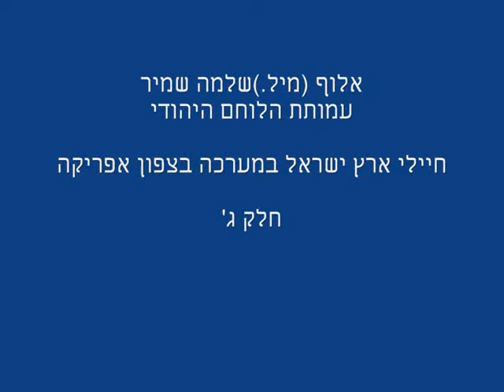שלמה שמיר, חיילי ארץ ישראל במערכה בצפון אפריקה - חלק ג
אלוף (מיל.) שלמה שמיר, חיילי ארץ ישראל במערכה בצפון אפריקה במלחמת העולם השנייה - חלק ג